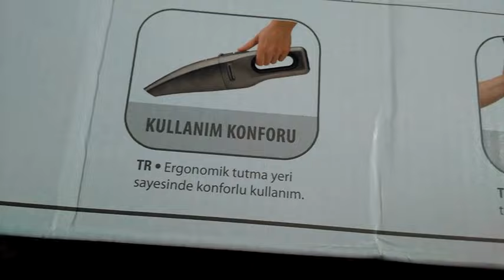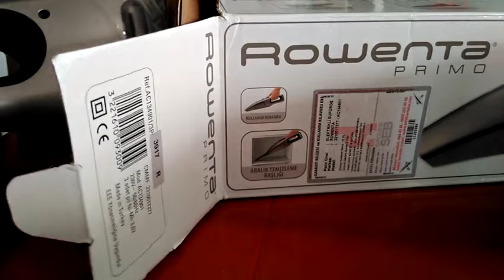ROWENTA ŞARJLI EL SÜPÜRGESİ